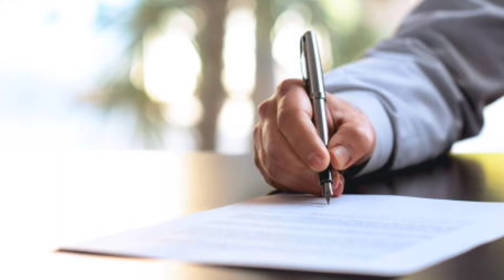बैग की दुकान कैसे शुरू करें ? Bag Shop Business plan in hindi | bag ki dukaan kaise khole।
Hello friend mera naam hai Akash Rao aaj main aapko is video main batane wala hun ki Bags ka business kaise start kare yani ki Bags ki dukan kaise khole to main aapko step by step har ek chij bataunga to video ko complete dekhiyega to aap bhi ek bags ki dukan shuru kar sakte hai.

Our queries.
Bags ki dukaan kaise khole
Bags ka business kaise kare in hindi
Bags ka dukaan kaise start kare
Bags ka dukaan kaise shuru kare
Bags ka dukaan design
Bags shop business kaise start kare
bags ka business
bag ka business kaise kare
bag ka business kaise karen
bag ka business kaise start karen
purse ka business kaise kare
purse ka business
bag banane ka business
school bag ka business
school bag ka business kaise karen
trolley bag ka business

There is no guarantee that you will earn any money using the techniques and ideas mentioned in this video. Your level of success in attaining the results claimed in this video will require hard-work, experience, and knowledge. We have taken reasonable steps to ensure that the information on this video is accurate, but we cannot represent that the website(s) mentioned in this video are free from errors. You expressly agree not to rely upon any information contained in this video.